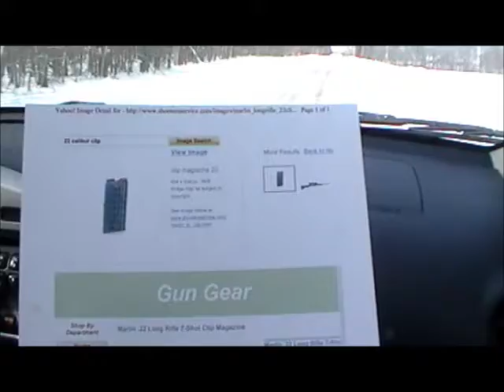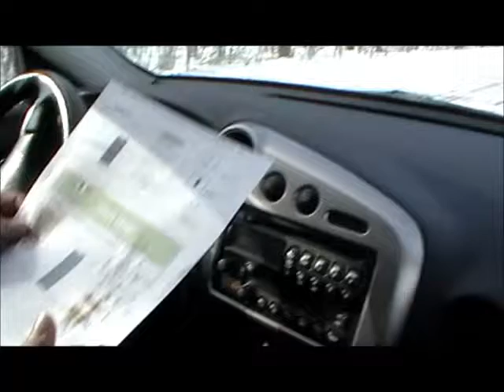Stealth Solutions Part 3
In search of the missing gun clip